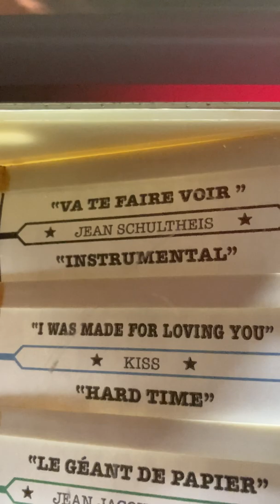Jean Schulteis Va te faire voir jukebox Jupiter 120M